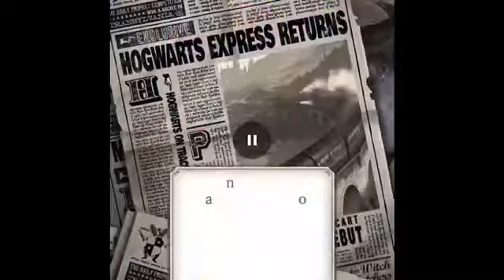Game Central #104: Day 12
Game Central Season 7: ID Please, Episode 12